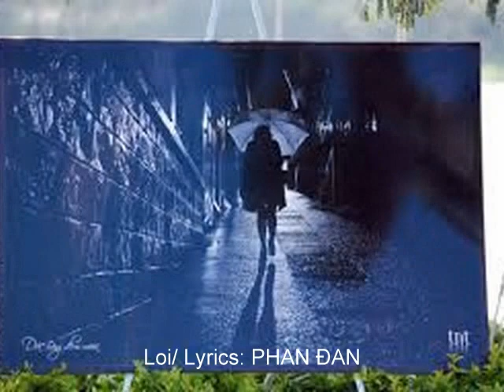ĐẶNG HỮU PHÚC/ ROMANCE - SONG No33 HÁT GIỮA CHIỀU MƯA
ĐẶNG HỮU PHÚC - Romance - Song No33
Hát giữa chiều mưa / Singing in a rainy afternoon
Lời/ Lyrics : PHAN ĐAN
Ca sỹ / Singer HOÀNG QUYÊN
Thu thanh/ Record 2010